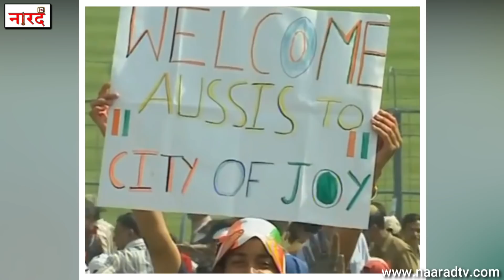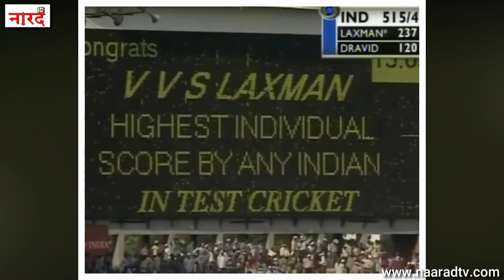India vs Australia Test Series 2001_वह सीरीज जिसकी हार भारतीय क्रिकेट को तोड़ सकती थी_Naarad TV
Unbelievable Tests Of Cricket:India vs Australia Test Series 2001_वह सीरीज जिसकी हार भारतीय क्रिकेट को तोड़ सकती थी_Naarad TV
Naarad TV New Series Unbelievable Tests Of Cricket Episode-2
Naarad TV is going to start a new series based on TV test cricket, 'Unbelievable Tests Of Cricket'. Where we will share with you the story of the unique and exciting Test matches that have taken place in the history of cricket.
India vs Australia Test Series 2001